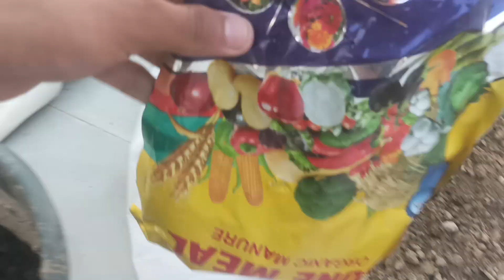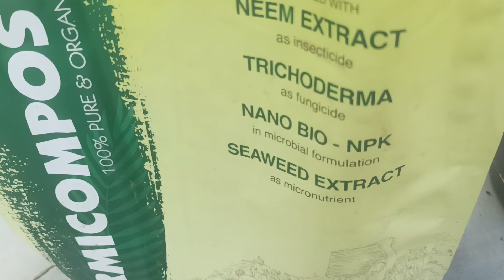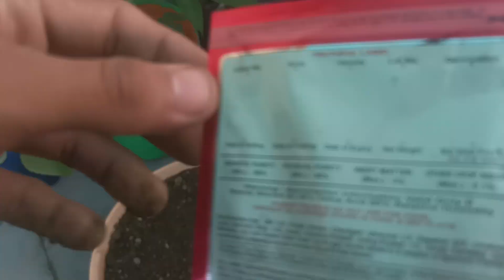||Grow Fenugreek/Methi in a container at home easily||मेथी को घर पर आसानी से कंटेनर में उगाएं||